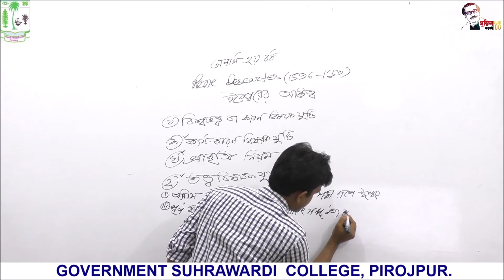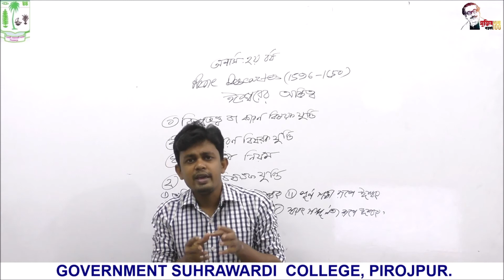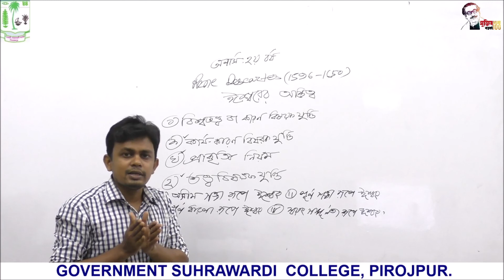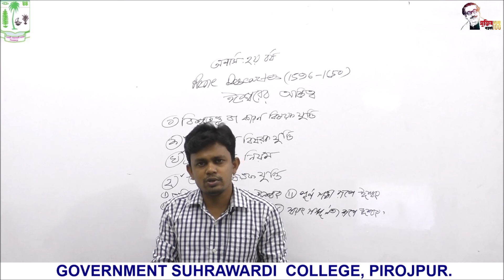দর্শন (ঈশ্বরের অস্তিত্ব)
হেমন্ত কুমার সাহা
প্রভাষক, দর্শন বিভাগ